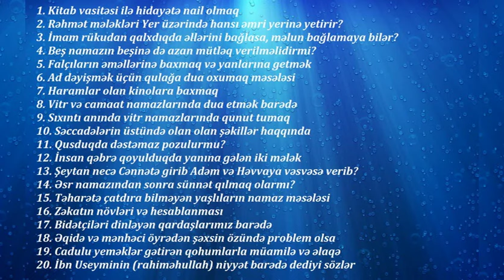Ömər Cumanov - Sual və Cavab 50